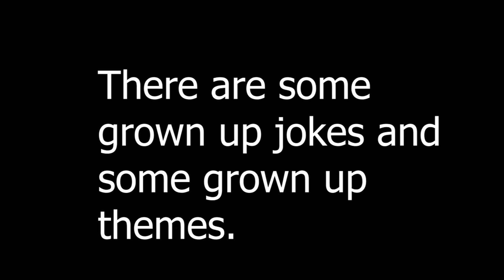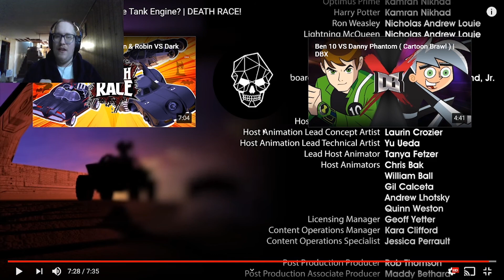Stitch reacts to death race Wait Thomas is in this?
This video is not made for kids while there are kids characters in this video it is not made for kids just so you all know!